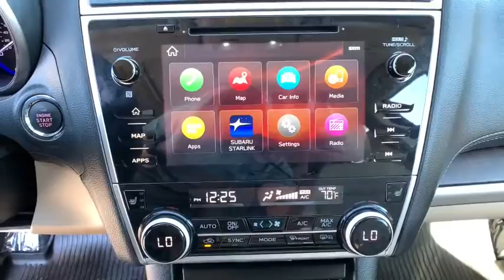2019 Subaru Outback Reno, Carson City, Northern Nevada, Sacramento, Elko, NV 61300A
Crimson Red Pearl Used 2019 Subaru Outback available in Reno, Nevada at Rackley Auto Group Reno. Servicing the Carson City, Northern Nevada, Sacramento, Elko, NV area.

bEquipment/bbrSee whats behind you with the back up camera on this model.  with XM/Sirus Satellite Radio you are no longer restricted by poor quality local radio stations while driving this model.  Anywhere on the planet you will have hundreds of digital stations to choose from. The installed navigation system will keep you on the right path. This unit looks sharp with a moon roof. The vehicle features a hands-free Bluetooth phone system. Expand the cargo capabilities of the Subaru Outback by using the installed roof rack. This vehicle has a 2.5 liter 4 Cylinder Engine high output engine. Conquer any rainy snowy or icy road conditions this winter with the all wheel drive system on this unit. Control your garage door with its built in HomeLink System. This 2019 Subaru Outback  gleams with a flashy red exterior. The high efficiency automatic transmission shifts smoothly and allows you to relax while driving.brbrbPackages/bbrMOONROOF & NAVIGATION & HBA & RAB & LED SRH:  Reverse Automatic Braking (RAB); audible warning off indicator; LED Steering Responsive Headlights; automatic low and high beam height adjustment control indicator; Power Moonroof Package; tilt up and internal retracting w/auto-open/close power moonroof and laminated; UV and dark tint moonroof glass; Auto-Dimming Rear View Compass Mirror w/HomeLink; High Beam Assist (HBA); Radio: Subaru STARLINK 8.0&quot; Multimedia Nav System; AM/FM stereo; HD Radio w/single disc CD player and navigation system: CD player w/MP3/WMA/CRR/RW file capability; multi touch gesture high resolution display screen: 8.0&quot; LCD; voice activated controls and navigation; Bluetooth audio streaming connectivity; Bluetooth hands-free phone connectivity; Bluetooth hands-free SMS text messaging connectivity (applicable w/compatible cell phone); Near Field Communication (NFC); iPod control capability; rear-vision camera display; SiriusXM All Access Radio (subscription required);. POPULAR PACKAGE #2:  Rear Seat Back Protector; Part number J501SAL600; Rear Bumper Cover; Part number E771SAL010; Map & Dome Lights LED Upgrade; Part number H461SFL100; Splash Guards; Part number J101SAL350; All-Weather Floor Liners; Part number J501SAL410. Equipment listed is based on original vehicle build. Please confirm the accuracy of the included equipment by calling the dealer prior to purchase.brbrbAdditional Information/bbrVehicle pricing includes all offers and incentives. All advertised prices exclude government fees taxes applicable finance charges dealer document preparation charge of $489 express code and applicable emission testing. These fees must be paid for by the purchaser. All vehicles are subject to prior sale. All information advertised to be true but not guaranteed. Any payment or APR displayed is an estimate only that is based on approved credit. It is not guaranteed that all will qualify for that payment or APR based on a number of individual circumstances. Dealer is not responsible for typographical errors. While great effort is made to ensure the accuracy of the information on this site errors do occur so please verify information with a dealer representative.
MOONROOF & NAVIGATION & HBA & RAB & LED SRH:  Reverse Automatic Braking (RAB); audible warning off indicator; LED Steering Responsive Headlights; automatic low and high beam height adjustment control indicator; Power Moonroof Package; tilt up and internal retracting w/auto-open/close power moonroof and laminated; UV and dark tint moonroof glass; Auto-Dimming Rear View Compass Mirror w/HomeLink; High Beam Assist (HBA); Radio: Subaru STARLINK 8.0&quot; Multimedia Nav System; AM/FM stereo; HD Radio w/single disc CD player and navigation system: CD player w/MP3/WMA/CRR/RW file capability; multi touch gesture high resolution display screen: 8.0&quot; LCD; voice activated controls and navigation; Bluetooth audio streaming connectivity; Bluetooth hands-free phone connectivity; Bluetooth hands-free SMS text messaging connectivity (applicable w/compatible cell phone); Near Field Communication (NFC); iPod control capability; rear-vision camera display; SiriusXM All Access Radio (subscription required);,POPULAR PACKAGE #2:  Rear Seat Back Protector; Part number J501SAL600; Rear Bumper Cover; Part number E771SAL010; Map & Dome Lights LED Upgrade; Part number H461SFL100; Splash Guards; Part number J101SAL350; All-Weather Floor Liners; Part number J501SAL410,Engine: 2.5L DOHC 16 Valve 4-Cylinder;  Active Valve Control System (AVCS) Variable Valve Timing and Electronic Throttle Con